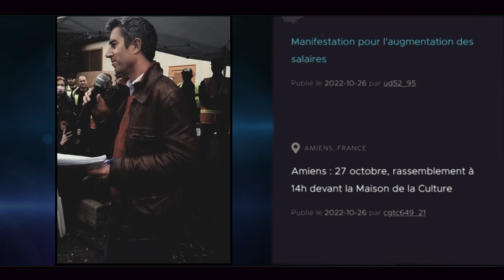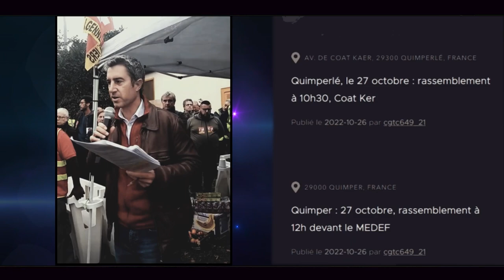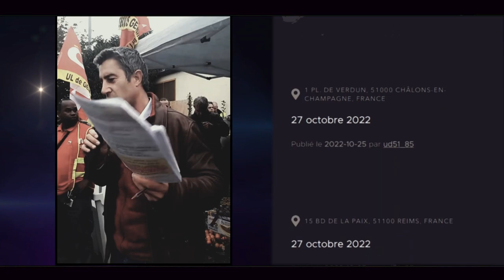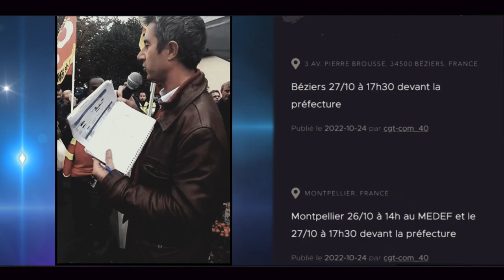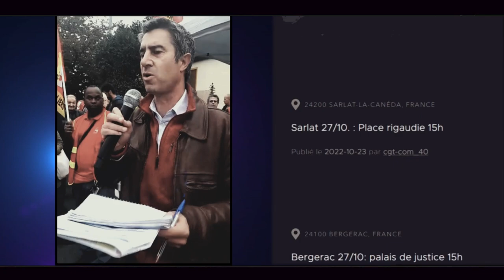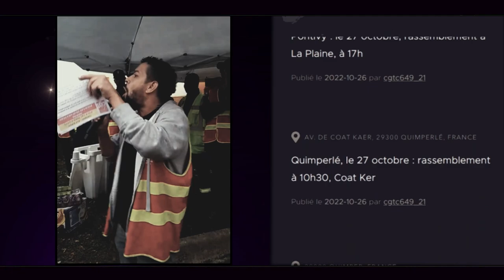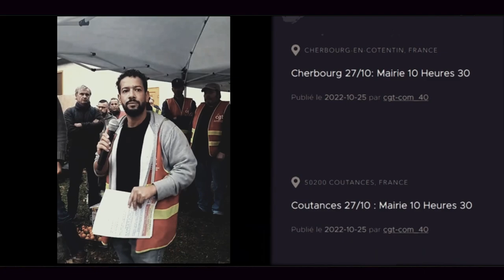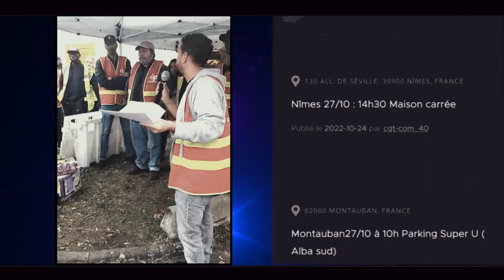François Ruffin - Grève Générale - Liste du 27 Octobre 2022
Liste des Manifestations et Rassemblements pour la journée de grève générale du 27 Octobre 2022. ∎ Pétition pour la réintégration des suspendus PDF à imprimer ∎ Liste des Manifestations